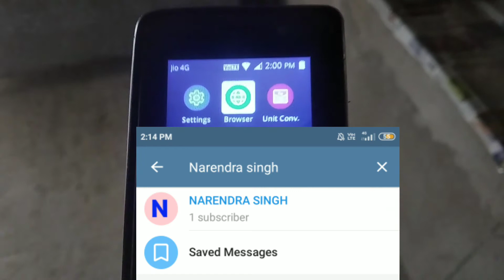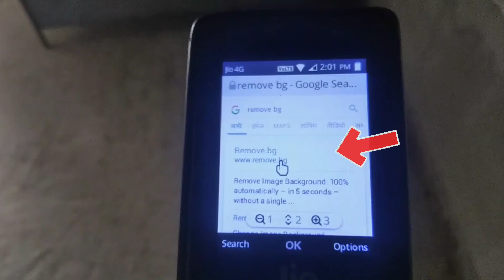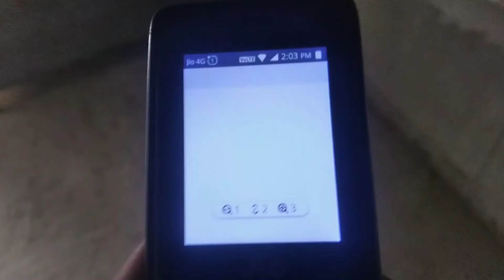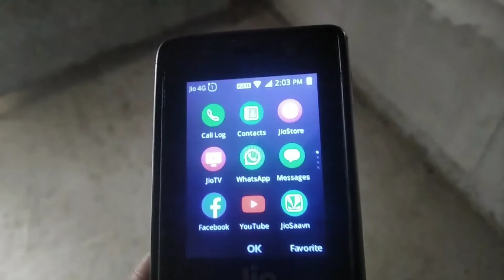Jio Phone Me Photo Ka Background Remove Kaise Kare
Search Keywords ⬇️
1- Jio Phone Me Photo Ka Background Remove Kaise Kare
2- How To Remove Photo Background In Jio Phone
3- Jio Phone Me Photo Ka Background Kaise Hataye
4- Jio Phone Me Photo Ka Background Kaise Change Kare
5- Jio Phone Me Photo Ko Png Kaise Banaye
6- Jio Phone Me Photo Ko Png Me Kaise Convert Kare
7- Jio Phone Me Kisi Bhi Photo Ka Background Remove Kaise Kare
8- Jio Phone Me Photo Background Remove Kaise Kare
9- Jio Phone Me Photo Background Kaise Hataye
10- Jio Phone Me Photo Background Kaise Badle ||